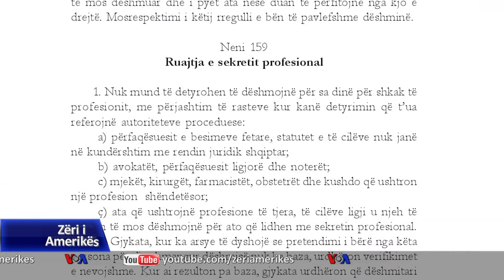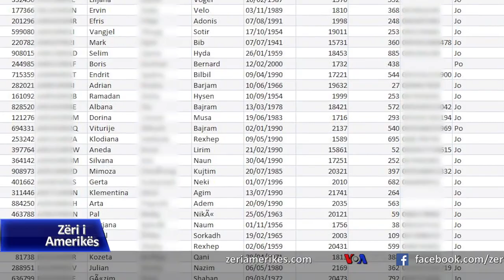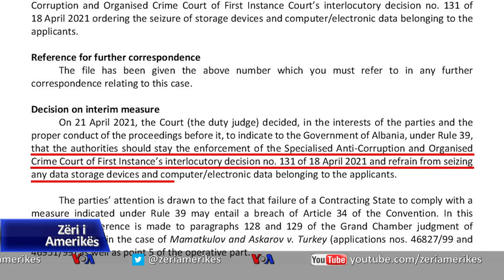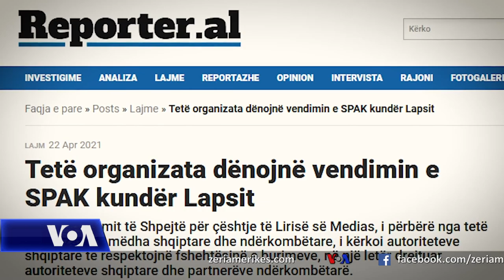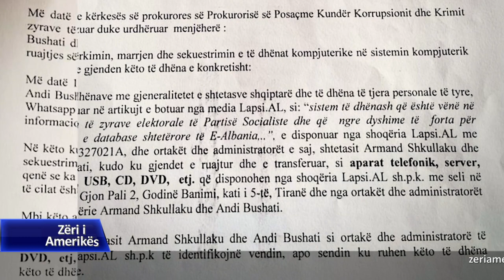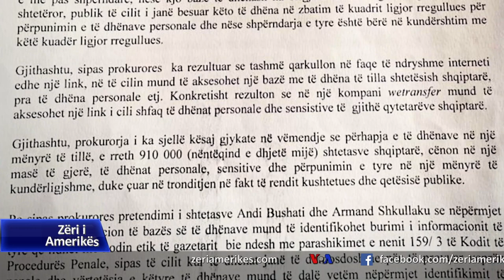Gazetarët të pambrojtur, nën presion për nxjerrjen e sekretit profesional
Në Shqipëri të dhënat personale të afro 900 mijë votuesve në Tiranë, kanë ranë në duart e mijra qytetarëve. Për herë të parë për ekzistencën e një databaze me këto të dhëna foli portali Lapsi.al, i cili e konsideroi atë shkelje ligjore dhe shërbim që zyrat e shtetit po i bënin PS në qeverisje, në funksion të kalkulimeve zgjedhore. Mbrojtës të lirisë së medias në vend dhe në botë, e konsiderojnë vendimin e  prokurorisë se posaçme për sekuestrimin e bazës së të dhënave, në portalin Lapsi.al, me prapavijë politike dhe  cënim të lirisë së shprehjes. Drejtuesi i kësaj prokurorie Arben Kraja i mohoi akuzat në një reagim për Zërin e Amerikës dhe tha se do ta zbatohet vendimi i Gjykatës së Strasburgut, për pezullim të veprimeve të sekuestrimit.